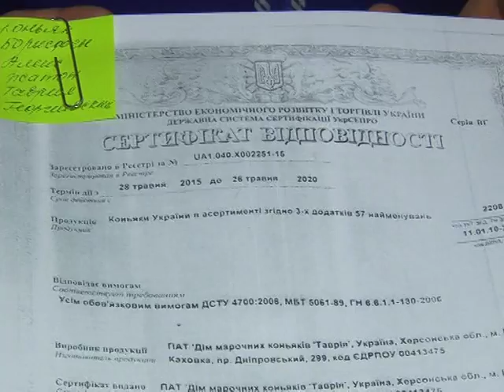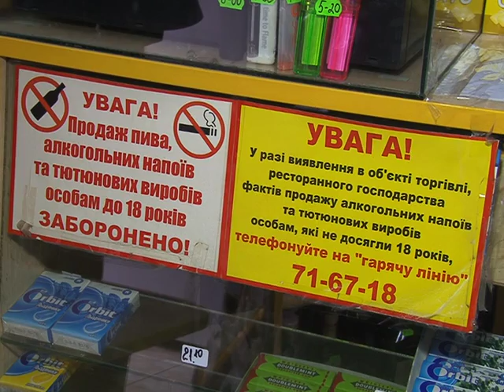Захист прав споживачів